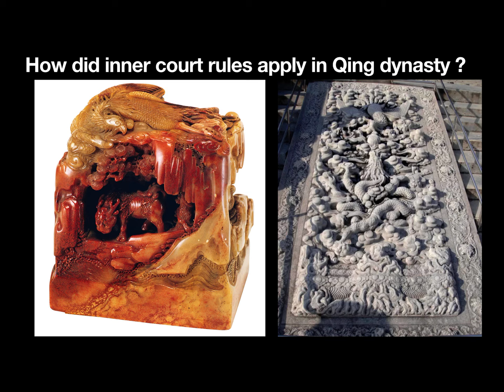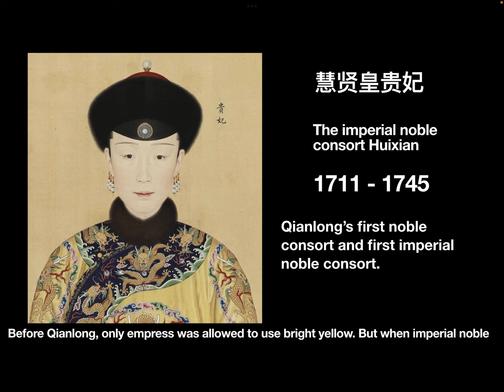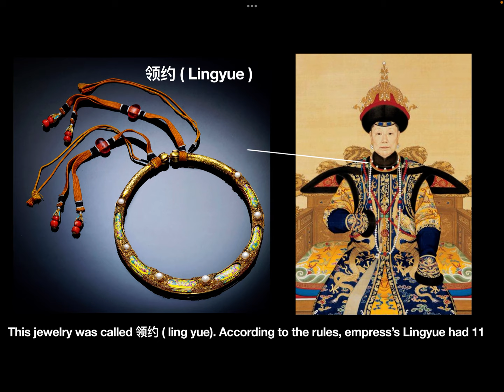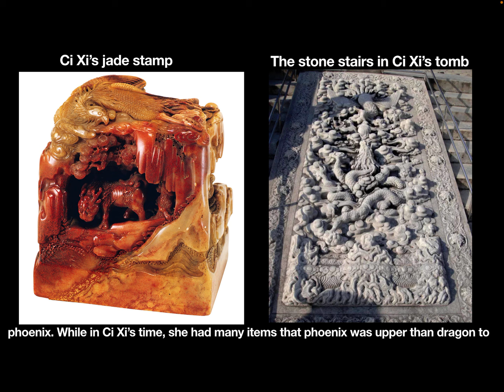How did inner court rules apply in Qing dynasty ?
In this video, let’s see why an emperor broke rulers.